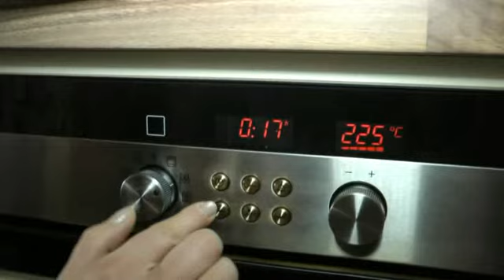Folienkartoffeln - Ines ´ Kochstudio - eure-idee.com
Viel Spaß beim Nachkochen. Immer nur Brot beim Grillen? Ich liebe dazu viele Gemüsesorten oder eine grobe Bratwurst Chili. Gurkensalat... lecker

Zubereitung:

Ihr kocht weichkochende Folienkartoffeln, groß, in Salzwasser vor, so ca. 20 min. Dann bereitet ihr den Kräuterquark zu.

Salz, Pfeffer, Zwiebeln, Kräuter nach Wahl, Creme fraiche

oder: Mit Knoblauch

Ich wünsche euch gutes Gelingen.